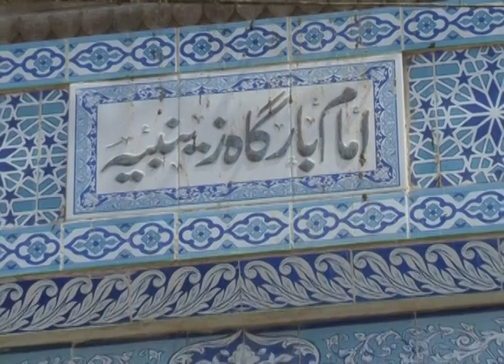Founder of Modern Multan Vol - 5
Documentary film,
History of great Sufi Shah Yusef Gardez

Reference Book:
BETWEEN OXUS AND JUMNA
Arnold J. Toynbee

Written & narrated by:
Sajjad Barri

Research work:
Aziz Ahmad Khan

Family Tree Research Work:
Syed Irshad Hussain Gardezi

Produced & Directed by:
Jamaan khan

Special Thanks
Makhdom Syed Raju Shah Gardezi
Syed Ahmad Nawaz Gardezi
Syed Muhammad Ali Gardezi
 (Ex-Commissioner Multan 2010-11)
Syed Haider Zaman Gardezi
Syed Hur Riahi Gardezi
Syed Murtaza Haider Gardezi